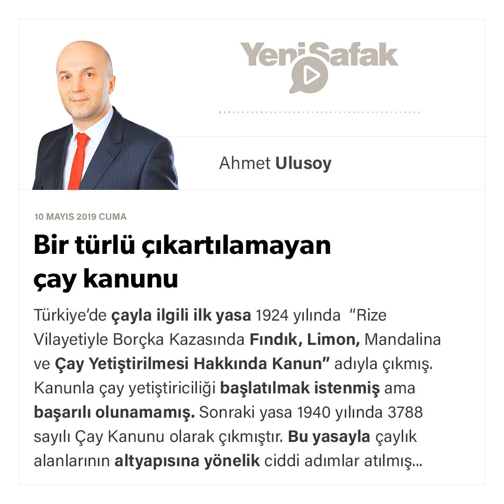Ahmet Ulusoy - Bir türlü çıkartılamayan çay kanunu - 10.05.2019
Türkiye’de çayla ilgili ilk yasa 1924 yılında “Rize Vilayetiyle Borçka Kazasında Fındık, Limon, Mandalina ve Çay Yetiştirilmesi Hakkında Kanun” adıyla çıkmış. Kanunla çay yetiştiriciliği başlatılmak istenmiş ama başarılı olunamamış.